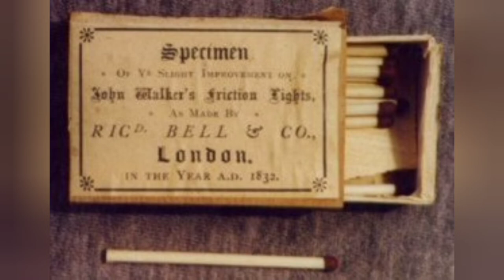John walker- the inventor of the friction match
John walker-